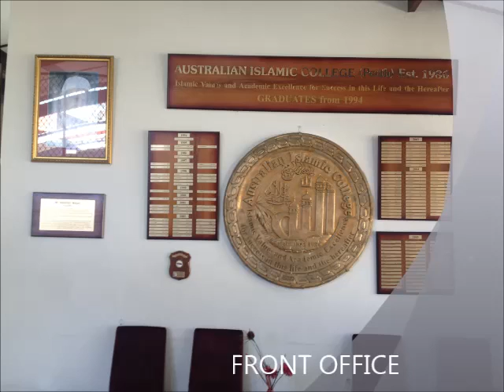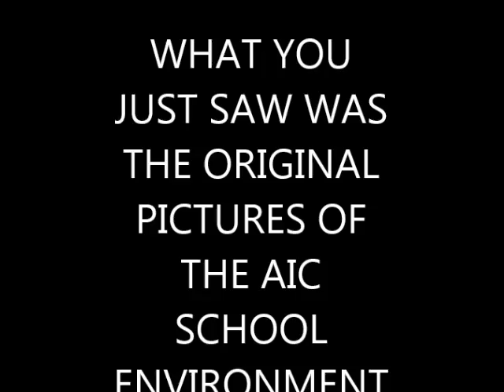A MOVIE OF THE AIC SCHOOL ENVIRONMENT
This is a video of the Australian Islamic College Kewdale school environment.